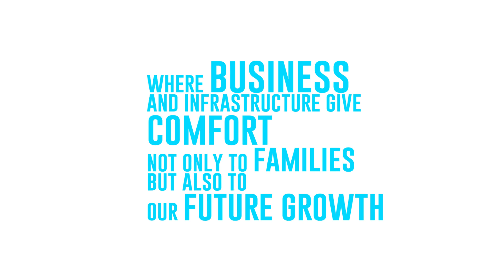IBC STUDIO 149